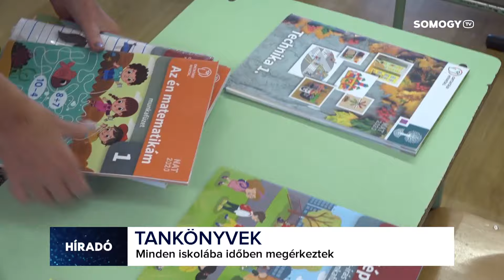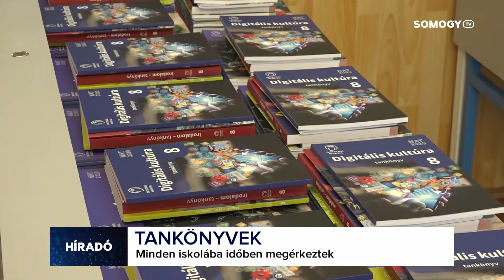Somogy TV - Híradó - 2024.09.02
Mai Híradónk tartalmából:
- BECSENGETTEK - Megkezdődött a tanév az által ános és középiskolákban
- JÓ IDŐ - Sokan voltak a tanév előtti utolsó hétvégén is a Balatonnál
- ELSŐ MECCS -  10 év után alakult újra a focicsapat Igalon